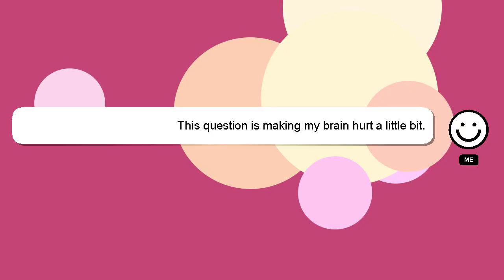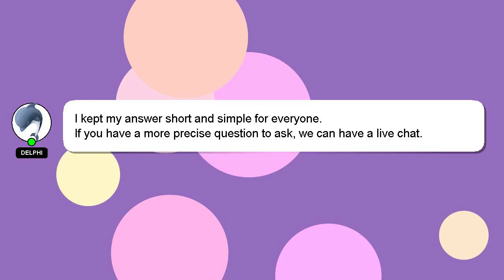How to control ruminating thoughts?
A little intro about me, Hello there, my name is Delphi. I am happy to help you with your questions. - How to control ruminating thoughts?

Let me know if you have more specific questions or concerns by leaving a comment or starting a chat. Your answer will be recognized and appreciated, and I will 'heart' it to show my appreciation.

*2 What we are experimenting :*